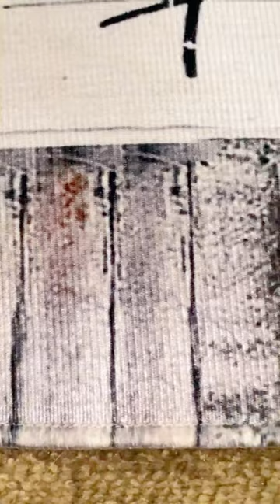Funny Donkey Sunflower Bathroom Farmhouse Bathroom Doormat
Hey there! Step into a world of whimsy with our hilarious DonkeyDoormats! Picture this – a charming donkey, flower in mouth, ready to welcome you with a grin.🌼🐴 Designed for both aesthetics and functionality, this doormat features a durable and non-slip backing, ensuring stability and safety. The high-quality materials used ensure its resilience against wear and tear, so you can enjoy its charm for years to come.🤩
Crafted with love and attention to detail, our Personalized Welcoming Doormat can be customized which makes it unique. Whether it's your family name, a special message, or a monogram, our doormat becomes a one-of-a-kind piece that sets your home apart. Designed for both aesthetics and functionality, this doormat features a durable and non-slip backing, ensuring stability and safety. The high-quality materials used ensure its resilience against wear and tear, so you can enjoy its charm for years to come.🤩